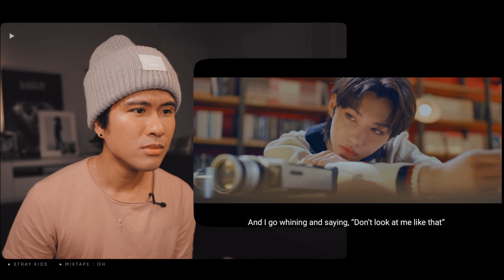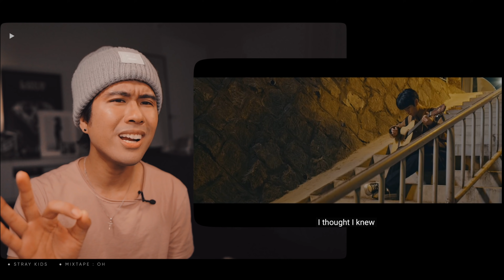Performer Reacts to Stray Kids '애 Mixtape : OH' MV | Jeff Avenue